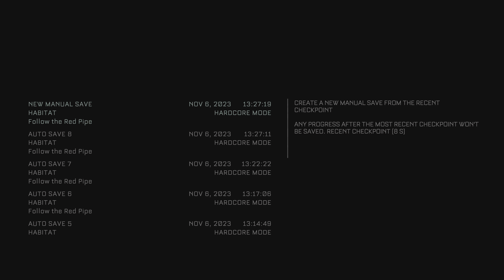The Callisto Protocol - Blind - Hardcore Difficulty - Playthrough - Part 21: They can camouflage?!